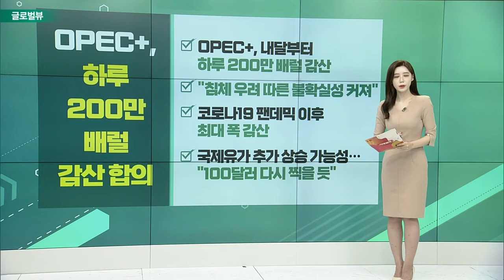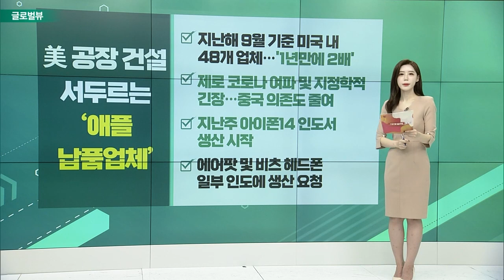OPEC+, 하루 200만 배럴 감산 합의 / 日, 배터리 산업에 9조 원 규모 예산 검토 / "에어비앤비, 5년 내 최대 여행 플랫폼 성장"_글로벌 증시 VIEW(20221006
OPEC+, 하루 200만 배럴 감산 합의
- OPEC+, 내달부터 하루 200만 배럴 감산
- "침체 우려 따른 불확실성 커져"
- 코로나19 팬데믹 이후 최대 폭 감산
- 국제유가 추가 상승 가능성… ”100달러 다시 찍을 듯”

# 日, 배터리 산업에 9조 원 규모 예산 검토
- 日 “광물 자원 구매력 높이려면 일정 점유율 확보 필요해”
- 아사히 “최근 한국과 중국에 배터리 산업 뒤쳐져”
- 경제 대책 중점 항목… '배터리・반도체 생산 기반 강화'
- 공장 건설 및 연구개발, 원자재 확보 보조금으로 지원

# "에어비앤비", 5년 내 최대 여행 플랫폼 성장
- 번스타인 “시장 수익 초과… 현 주가 대비 30% 상승 여력”
- 브랜드 선호, 독특한 제품군, 충성도 높은 고객 보유
- “3분기 월가 예상치보다 5% 이상 앞설 것”
- 성장성 높고 온라인 여행사 중 경쟁사보다 수익성 높아

# 美 공장 건설 서두르는 ‘애플 납품업체’
- 지난해 9월 기준 미국 내 48개 업체… ’1년만에 2배’
- 제로 코로나 여파 및 지정학적 긴장… 중국 의존도 줄여
- 지난주 아이폰14 인도서 생산 시작
- 에어팟 및 비츠 헤드폰 일부 인도에 생산 요청